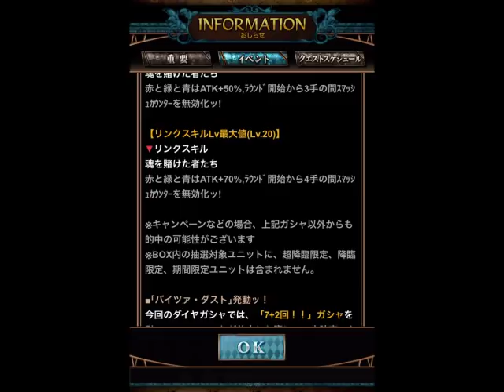【ジョジョSS】極星ガシャ SSR的中率超グレートUP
極星ガシャを引きました。
果たして5セット引かされるのかッ！